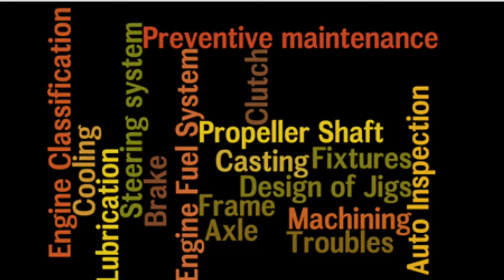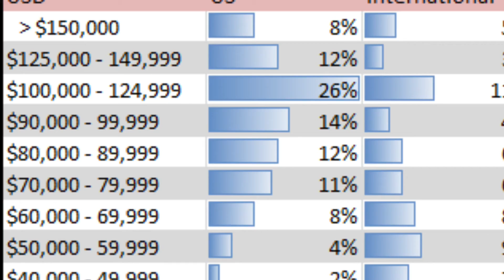Automotive Engineering - Huong Ngo - San Jacinto College (HD)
Hi guys, my name is Huong Ngo. I am here to tell you about my career choice--why I like it, the education requirement I need to acquire in order to get a job in this field, who my potential employers are, and the benefits and lifestyle I expect a career in this field will enable me to have.

I would like automotive engineering to be my career choice.  I have always been fascinated with all things mechanical and the useful work they do for mankind, but cars, in particular, most dear to my heart because I find them beautiful and I feel a sense of exhilarating freedom when I am driving.  So, logically, I want to be an automotive engineer so that my job is also my passion.
Automotive engineering encompasses everything that needs to be done to bring a vehicle concept to an actual vehicle that can be driven—from conceptual design of the car body, to structurally designing the car frame, to developing the engine and the transmission, to turn the wheels, to designing of the interior for comfort and style.
It is an exciting time for the automotive industry because it is undergoing a revolution as car manufacturers are racing to develop environmentally responsible and sustainable vehicles, namely electric cars.  This revolution is still in its infancy, but it's gaining traction, and I want to play a role in the transition from gasoline-powered vehicles to electric vehicles.

There are many career specializations within automotive engineering--designers, electrical engineers, mechanical engineers, etcetera.  But they all require at least a bachelor's degree in engineering.  The first requirement to be an engineer is to be good in math since math is the fundamental tool of an engineer.  I am very good at math, so I already have the prerequisite to pursuing this career.  Of course, an advanced degree (Master's or Ph.D.) can only help to accelerate advancement in this career, but it's not a necessity.

Where can I work as an automotive engineer?  Well, Detroit is still home for General Motors, Ford, and Chrysler, and I can certainly find work there.  But California is the growing hotbed of the electric car revolution.  Tesla, a 13 years old American car company headquartered in Hawthorne, is leading the way in this electric car revolution.  Last year it sold more electric cars than all other car makers combined.  Apple is also reportedly entering the automobile business, although Apple is still keeping it a secret.  Google is working on self-driving car technology, mainly for electric cars.  The LA area alone has about 15 car design studios from American, Japanese, Korean, and European car companies.  So California is where future cars will come from, and I would love to get a job with one of those companies in California.

Should I be unlucky and not find a job with a car company, my engineering degree, probably in Mechanical Engineering, will allow me to get a job in a variety of other industries. I can work for Boeing in Seattle to design new airplanes.  Or work for Blue Origin, also in Seattle, on their reusable rocket.  Or I can work in the oil industry, right here in Houston.  Any company that manufactures mechanical hardware is my potential employer.

What kind of lifestyle can I have as an automotive engineer?  Well, it won't make me rich but I can have a comfortable, middle-class life.  Starting salary for an engineer with B.S. degree is about $80,000; and for mid-career, it's about $140,000.  Money aside, the most important thing is my job will be fun and rewarding.

By Huong Ngo